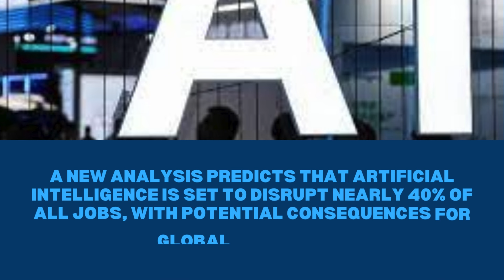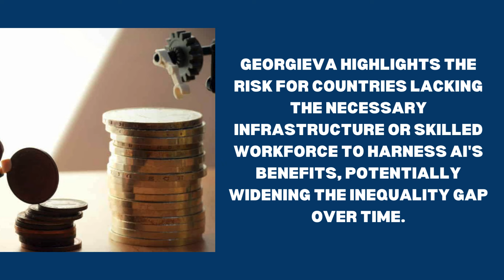AI Impact: IMF Warns 40% Job Disruption and Rising Inequality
A New analysis predicts that artificial intelligence is set to disrupt nearly 40% of all jobs, with potential consequences for globalinequality.